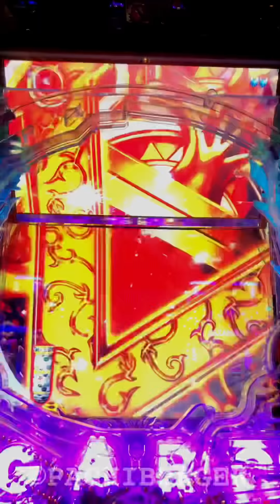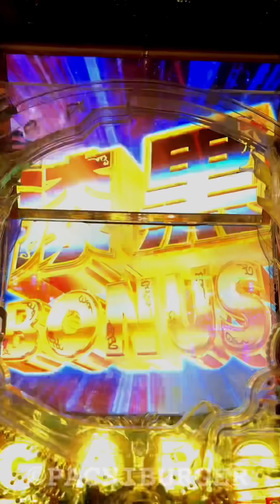【超激撮】斬馬剣と牙狼剣が同時に飛来！初動直後に訪れるプレミア演出は必見です！CR 牙狼 GOLD STORM 翔 【縦動画】【スマホ】【プレミア】